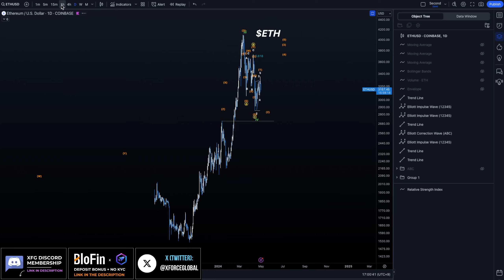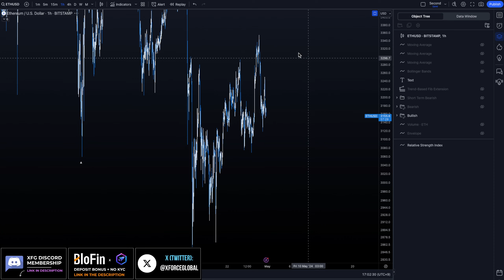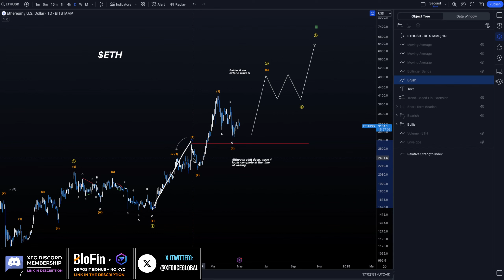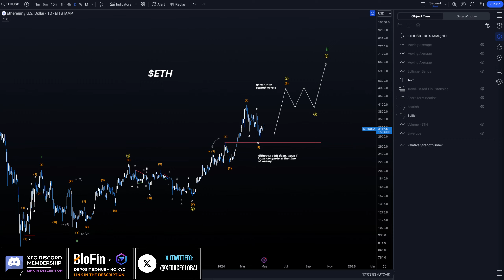Ethereum ($ETH) Elliott Wave Analysis | Daily Technical Analysis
🔥 Blofin Exchange (Deposit Bonus + No KYC)

The information provided in this video is for educational and informational purposes only. It should not be considered as financial advice. I am not a financial advisor, and you should consult with a qualified professional before making any investment decisions.

Any investment carries risks, and past performance is not indicative of future results. The opinions expressed in this video are solely my own and do not necessarily reflect the views of any companies or organizations mentioned.

Chapters:
00:00 Primary Macro Analysis (1-2/1-2)
01:44 Previous Expectation
03:03 Shorter Timeframe Analysis (ABC Complete?)
05:11 Wave Length Expectation of Internal Count
05:55 Ending Remarks